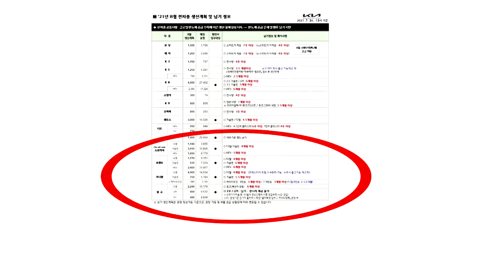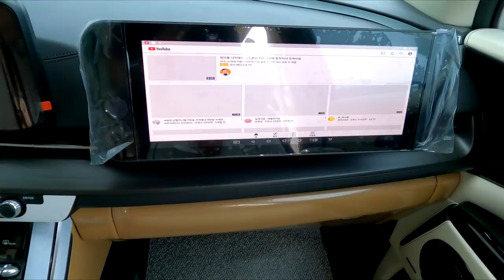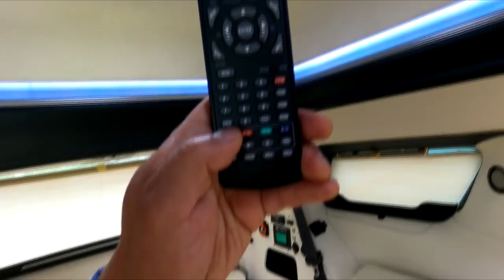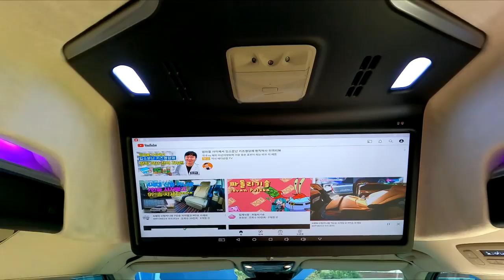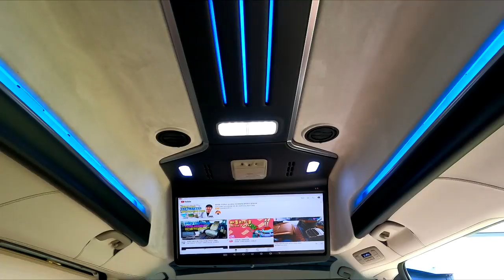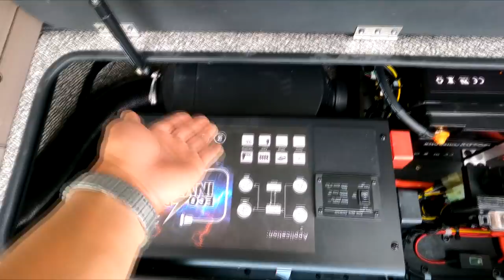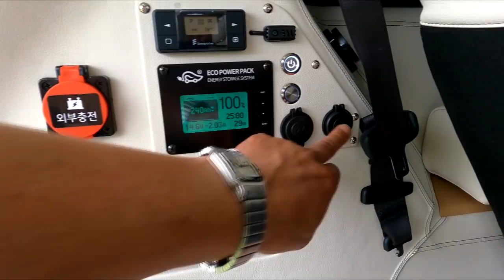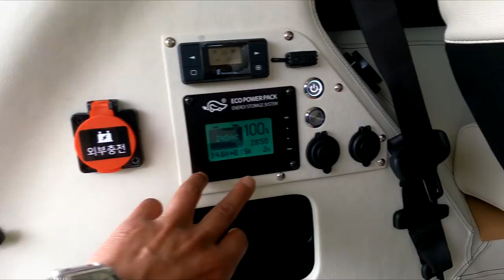[GV105]튜닝비포함 7,800만원 22년형 신형카니발에 할수있는건 다했음/은퇴자들을 위한 최상위버젼/황제차박 4인 풀튜닝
미니밴[MPV]전문기업 아트원(주)22년형 신형카니발 가솔린 시그니쳐 풀옵션차량으로 새롭게 제작되는 아트원 글로밴 하이리무진 +황제차박 4인승으로 완성되어 출고 대기중 입니다.
60-79세 1000만 시대 누구나 한번쯤 꿈꾸는 캠핑 하지만 현실은 녹녹치 못합니다. 집나가면 고생? 은 기본 노숙과 캠핑의 근소한 차이를 느끼신분들
남자들은 적은이 쉬울지 몰라도 동행하는 분이 있다면 결코 캠핑은 쉽지 않습니다.아트원글로밴하이리무진+4인승 황제차박이라면 자신이 생길수도...
현재 [기아]원제작자 차량의 수급이 원활하지 못한상태지만 조금 지나면 원활해 지리라 믿습니다.
현재 계약시 3개월 소요된다 하고 그보다 더 빨리 출고 합니다.

가능합니다.
아트원 본점:
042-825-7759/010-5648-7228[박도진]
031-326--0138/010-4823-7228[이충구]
아트원 전국지사:
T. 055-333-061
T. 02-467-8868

📢BGM
✔️Track - extenz - Endless Summer